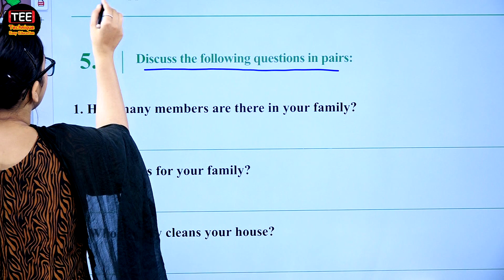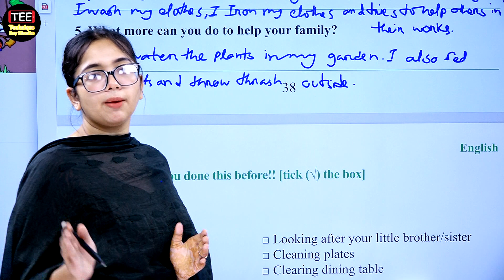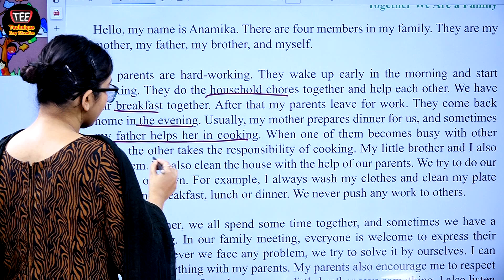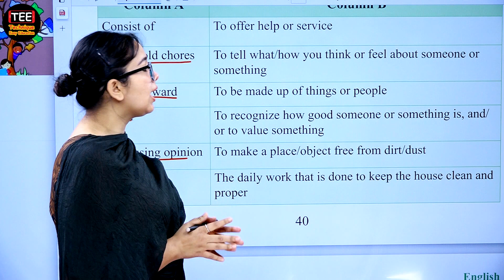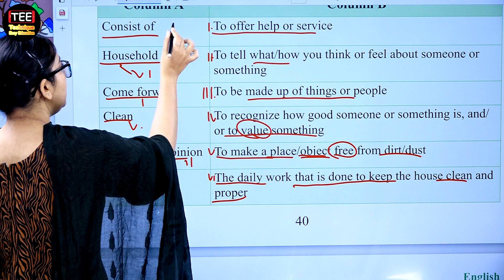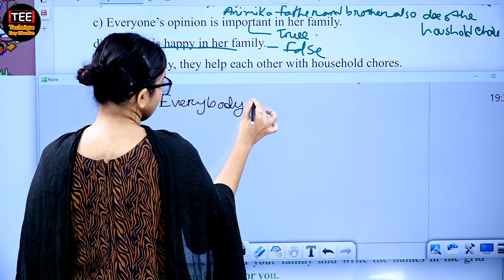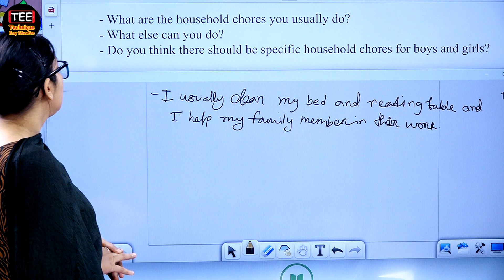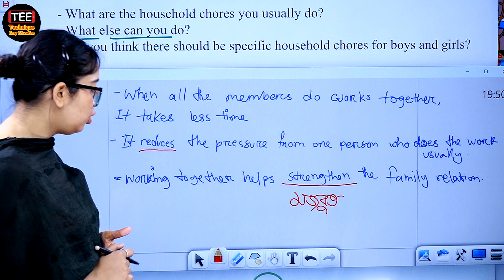Together We are a Family | Unit-5 | Part-1 | Class 6 New English Book Solution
Class 6 English Together We are a Family, Unit-5
Class Six New English Book Solution
Class Six Unit 5 Part-1

ষষ্ঠ শ্রেণির নতুন ইংরেজি বই